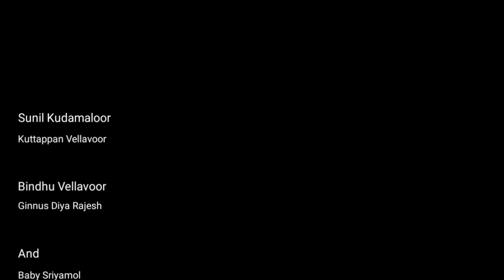കിനാവ് പോലെ /Malayalam short film by AnishKarthedam/Story Mathew David/Producer Green Cinemas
story Mathew David .produced green cinimas (ഇതിൽ ' പ്രവർത്തിച്ചവർ എല്ലാവരും നിർമ്മാണ പങ്കാളികളായ ബാനർ ആണ് green cinimas) Artist Sunil kudamaloor bindhu vellavoor kuttapan Velavoor ginnus diya sriyamol
Screenplay camera editing dieroctor Anish Karthedam Camera canon750d editing app lightcut .kine master dubing akm mini home studio v8soundcard
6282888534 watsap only